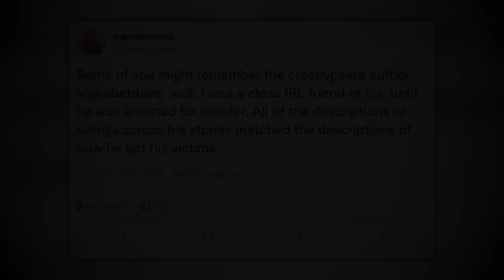(Creepypasta) Alphabetdave (by RedZ gaming68)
Lol, EXE-pastas are not that scary.

CREDITS:
RedZ gaming68 (Voicless Defender)

SOUND FX CREDITS:
Chosic
Disney Wiki
FindSounds
FreeSFX
Freesound
SoundBible
Sounddogs
Soundeffects Wiki
Sound Ideas
Sound Image
Storyblocks
The Sounds Resource
Videvo